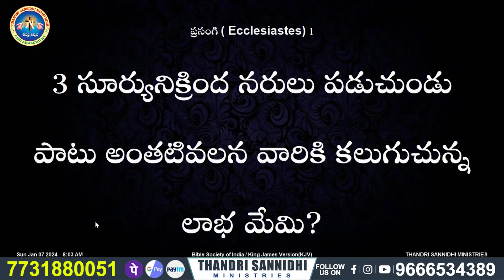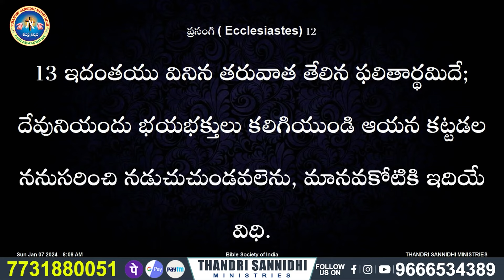{ 28-06-2024 } ఈ రోజు దేవుని వాగ్ధానం ll TODAY'S GOD'S PROMISE ll BRO SHALEM RAJU GARU ll